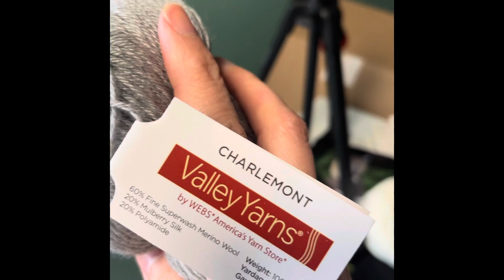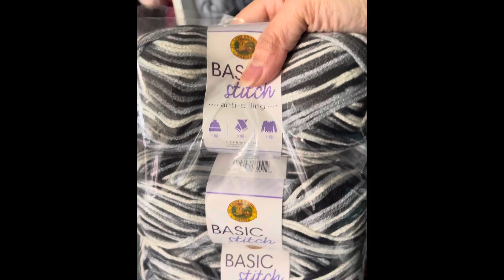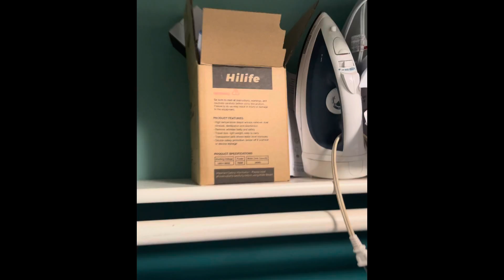Serenity In Stitches: Happy New Year! I’ve got yarn & a “before” look at my craft room.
Hello, Happy New Year & welcome to Serenity In Stitches! This Is a quick hello from me as I recuperate from Covid pneumonia￼. I’m giving you a quick tour of my messy craft room. This is what it looks like after my Christmas gift knitting & crocheting! We’ll call this the “before” look.

Girlfriends Cardigan (Knitting)

Douglas Cardigan (Knitting)

Where you can find me:
YouTube: Serenity In Stitches (Previously Finding Serenity In Stitches)

Hope to see you real soon! 🧶
Christina